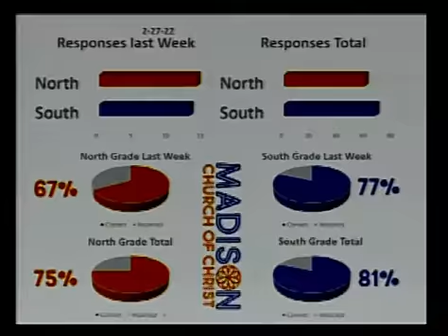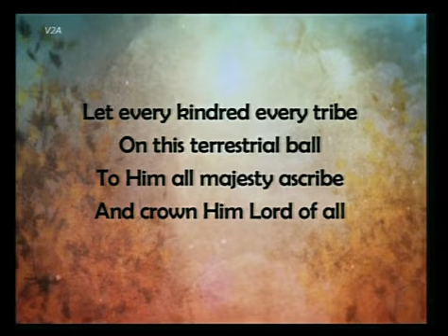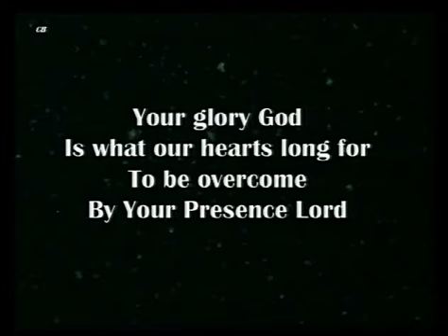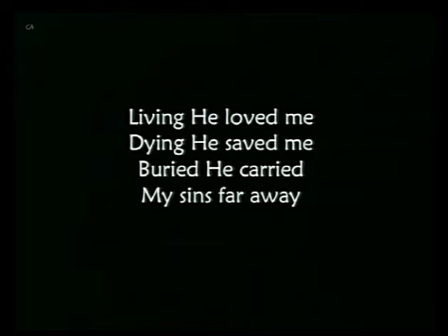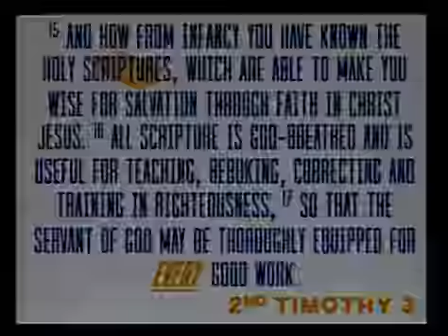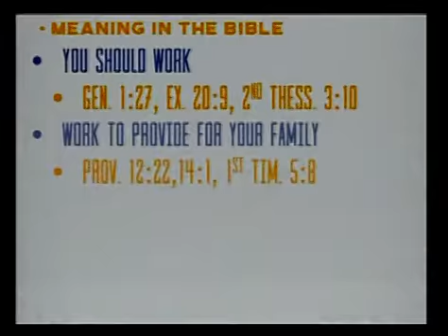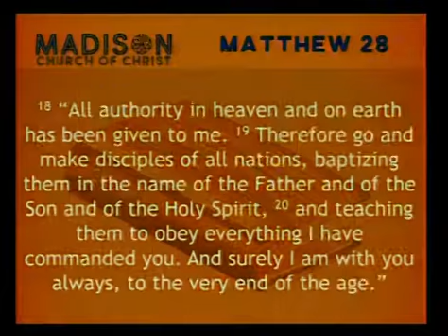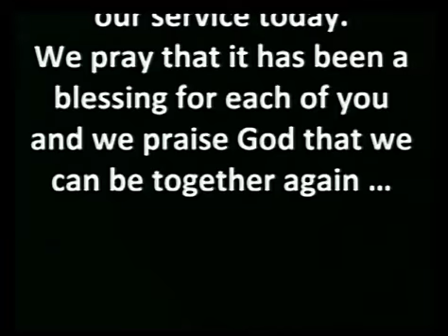Worship Service, March 6th - Using the Bible to Make Life Decisions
How do we use scripture to make decisions that it does not address directly?